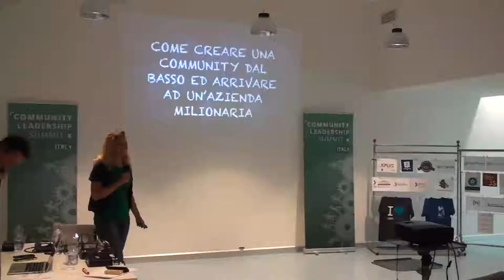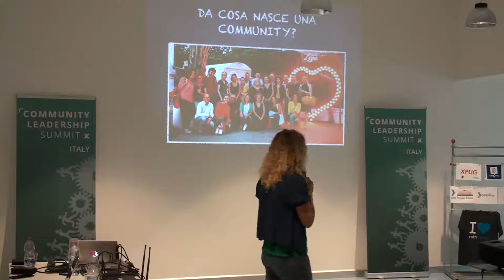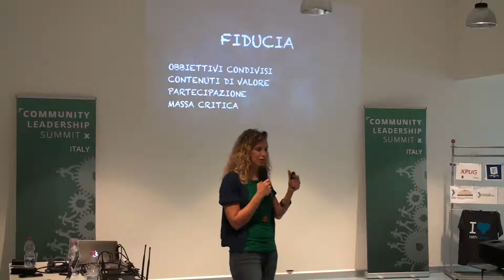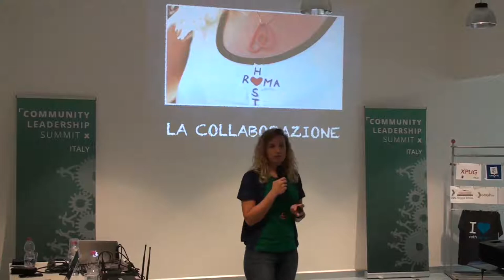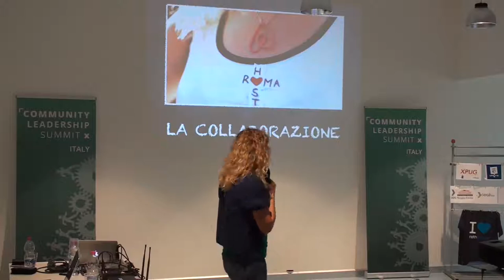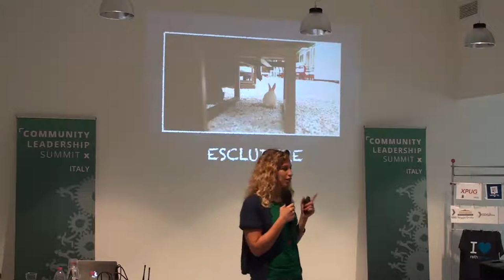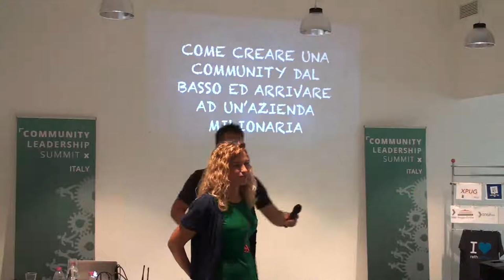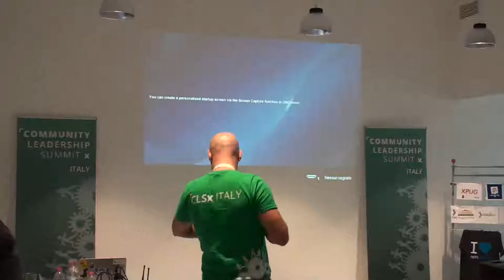Creare una community dal basso ed arrivare ad un'azienda milionaria (Emanuela Marino)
Come è nata l'esperienza della community romana di Host e come siamo riusciti ad essere riconosciuti da Airbnb. Cosa stiamo imparando, cosa funziona, gli errori da non fare.